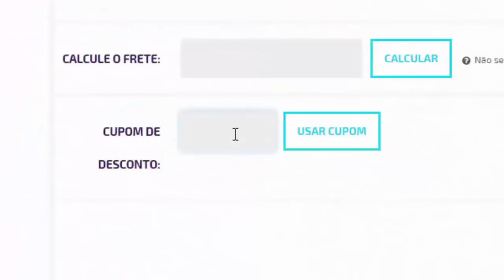🚨VEJA ESSE VÍDEO ANTES DE COMPRAR O PES 2021!